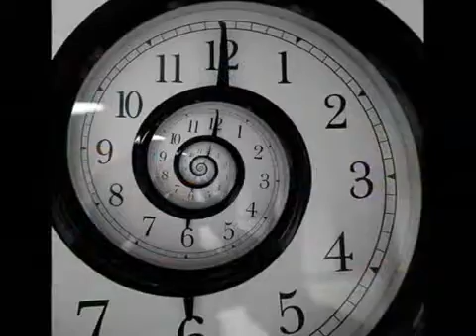Somethings Not Working Out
Written around 2009 and recorded using a Zoom MRS 4-track recorder.